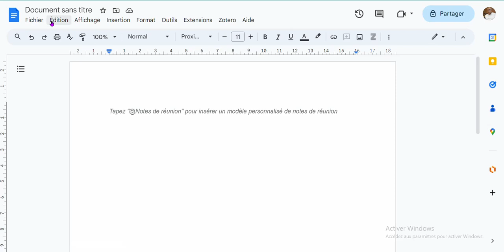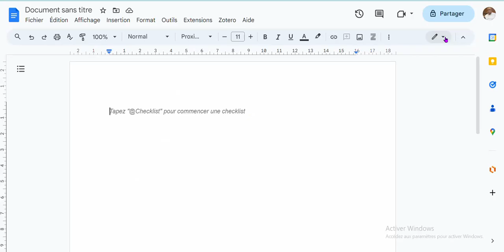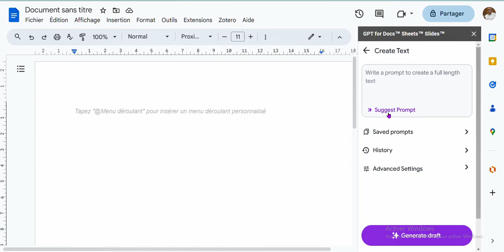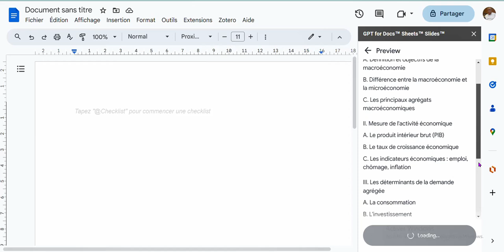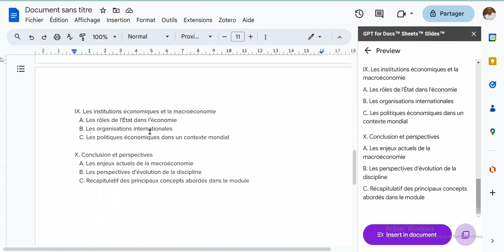Comment utiliser chatgpt sur un document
Comment utiliser ChatGPT sur un document Google Doc